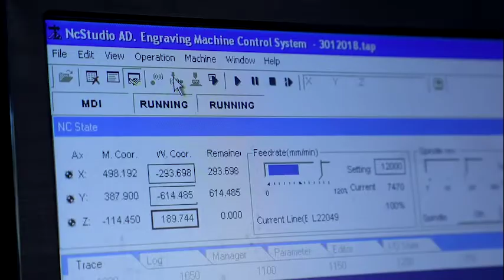CR 100 CNC Router machine